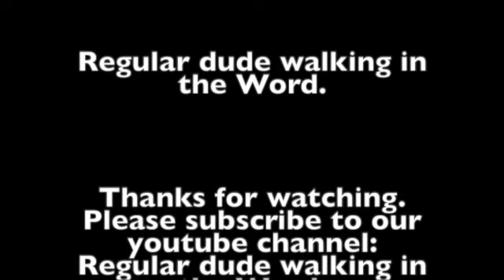Episode 6 Deuteronomy.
The Lord must hate us.
Deuteronomy 1:26-40.

Join us today as we continue our discussion about the book of Deuteronomy.   Some of the information in this episode comes from the commentary from J. Vernon McGee and also notes from Chuck Smith. I also like to use resources from David Guzik, Ray Stedman. Skip Heitzig and Henry Morris in my studies.  A final commentary I have been using and really like is "The Bible for Everyone" by N.T. Wright. This episode was filmed on location in Sarasota, Florida. Feel free to watch any of our other videos on you-tube going through the book of  Genesis, Exodus, Leviticus, Numbers, Galatians, Ephesians, Philippians,  Colossians, 1st Thessalonians, Esther, Matthew, Titus, Judges, Jonah, Ruth, Mark, 15 prophecies of the birth of Jesus, Christmas week, Passion Week, Blessings from hurricane Ian, Lessons in the Great Smokey Mountains, and also Psalm 23.